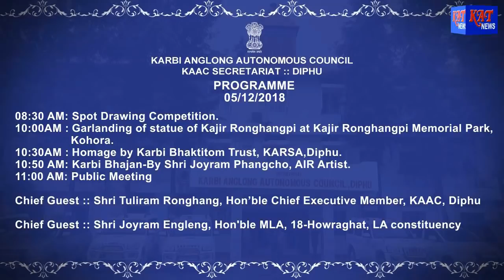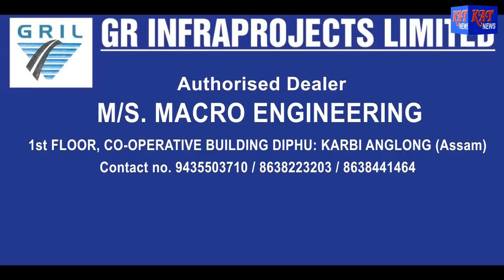Morning News Hour Date 02 12 2018 News